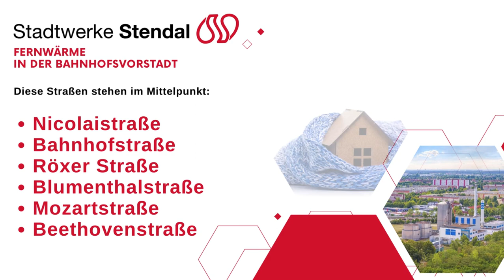Stadtwerke Stendal | Fernwärme in der Bahnhofsvorstadt